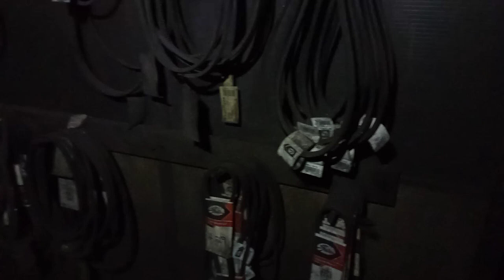Motor Castings 11-21 BELT ROOM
This IS the mythical belt room.. After this trip, on this day, this room disappeared... Really, without this video, even I would think I had lost my mind.. yet, here it is!!